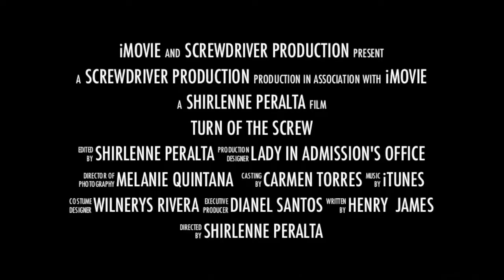Turn of The Screwdriver (Trailer)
A Trailer inspired from the novel Turn of The Screw; made for An American Literature Class given by the Professor Carmen Torres. Cast: Shirlenne Peralta, Wilnerys Rivera and Dianel Santos. University of Puerto Rico in Humacao.